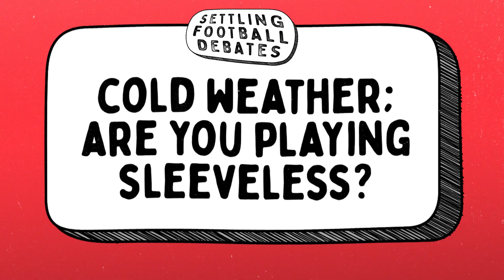TIGER-CATS, BLUE BOMBERS PLAYERS SETTLE AGE-OLD FOOTBALL DEBATES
We've done hockey debates before, but never football debates. that is until now! For the Grey Cup, Hamilton and Winnipeg players settled some age-old football debates!